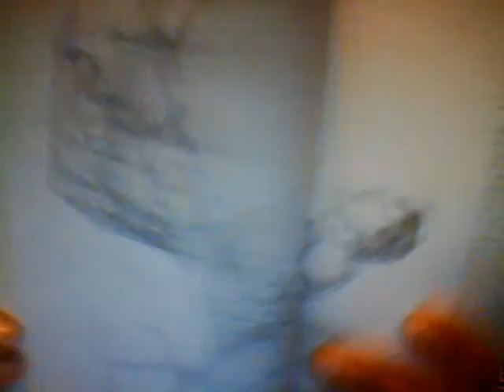THE JOY OF GAY SEX SERIES-WATERSPORTS (GOLDENSHOWERS)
CHARLIES EDITION